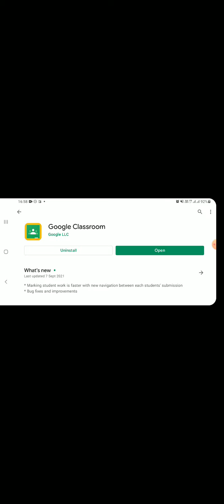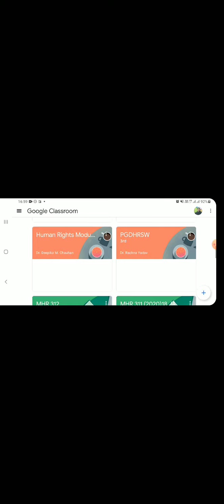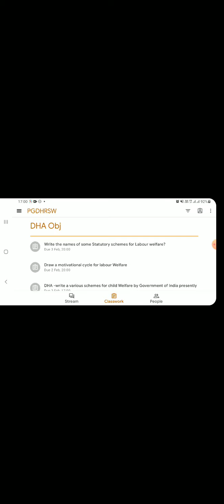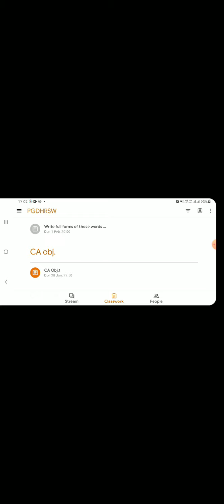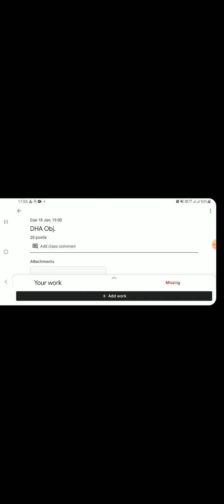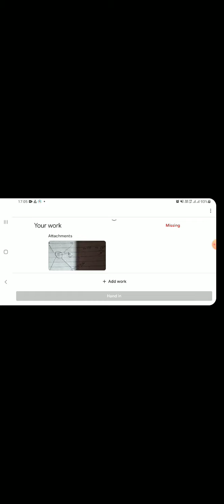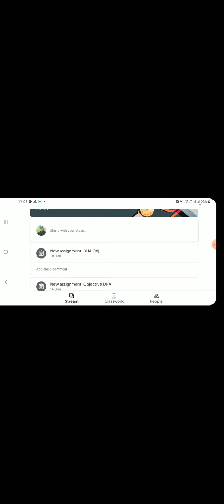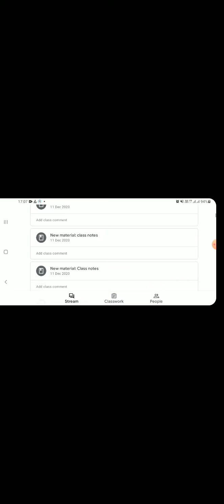DEI - STUDENTS USE GOOGLE CLASS ROOM & YOUR WORK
DAYALBAGH UNIVERSITY AGRA
Dha
CA
ct
additional assignments